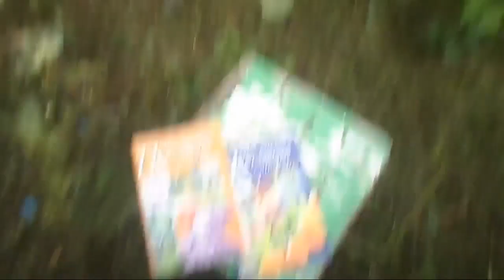Железов Валерий Корневые отводки китайской сливы прекрасный подвой Съемка 2016 год